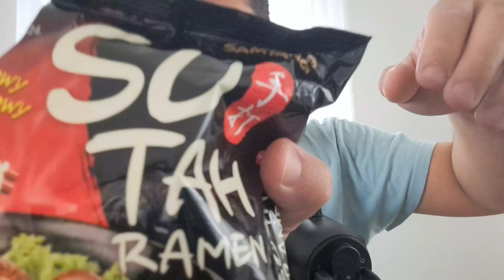ASMR Gaming | EV.IO EATING Sutah Instant Ramen Hot & Spicy | Whispering + Keyboard Sounds 💤🎮